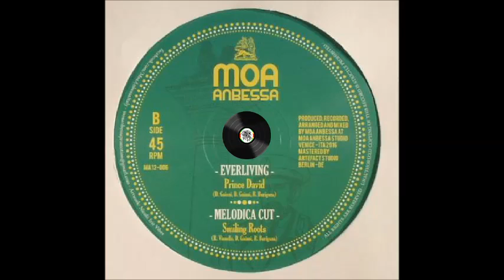Smiling Roots ‎– Melodica Cut ‎– B2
Label: Moa Anbessa Italy ‎– MA12-006
Format: Vinyl, 12", 45 rpm, Maxi-Single
Country: Italy
Released: 18 May 2016
Genre: Reggae
Style: Reggae, Roots Reggae, Dub

Tracklist
A1 – Jules I – Jah A Di Best
A2 – Moa Anbessa – Dub A Di Best
B1 – Prince David – Everliving
B2 – Smiling Roots – Melodica Cut

Recorded at – Moa Anbessa Studio

Mastered by – Artefact Studio
Producer, Recorded by, Arranged by, Mixed by – Moa Anbessa